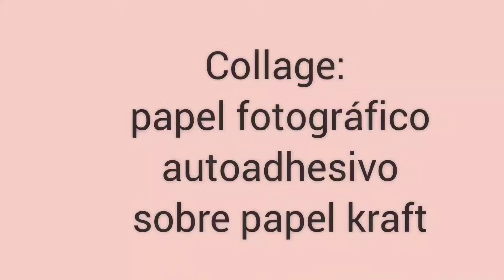#462- Collage de papel fotográfico con tintas al alcohol en papel kraft / collage - alcohol ink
¡Hola 💛🧡❤💜💙💚!!!
Hoy vamos a hacer un collage con papeles fotográficos autoadhesivos, esta vez sobre papel kraft. Ojalá te guste y te sirva de inspiración!
No dejes de crear!!! es tu mejor herramienta en  tiempos difíciles.
Te invito a que llenes tu vida de  formas y color!
Vamos a seguir cuidando nuestra saludemocional y mientras tanto yoteacompaño desde el arte